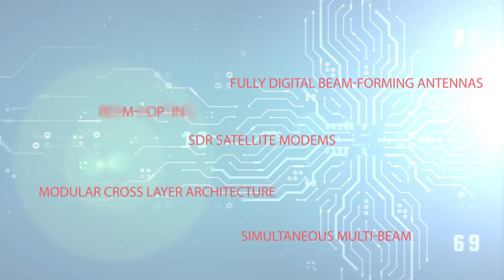SatixFy Company Introduction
SatixFy is a leading provider of baseband modem and antenna SoC ASICS, development platforms and solutions which deliver highest performance and radically reduced cost, size, weight and power. SatixFy also delivers advanced Terminals, Payloads and Gateway equipment. SatixFy is a pioneer in designing advanced satellite payloads with on-board-processing, multi-beams and beam hopping and indoor/outdoor VSATs systems.